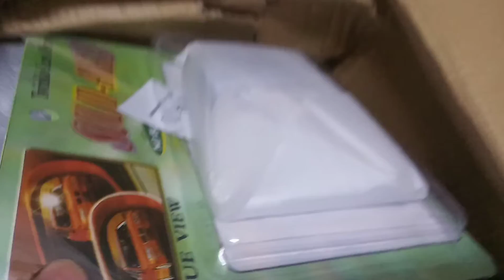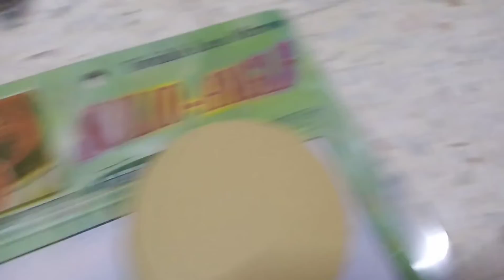spoon side mirror unboxing video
here's about spoon side mirror video